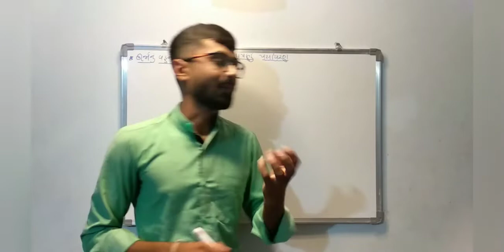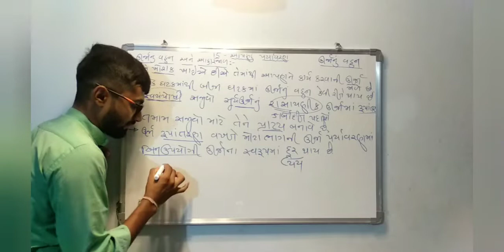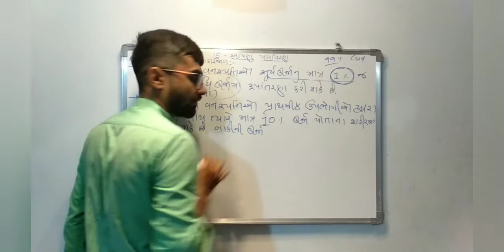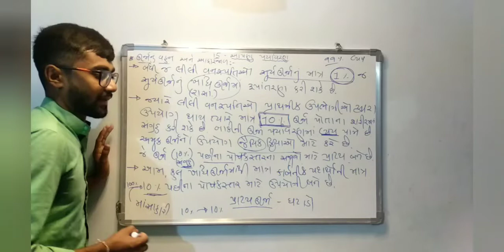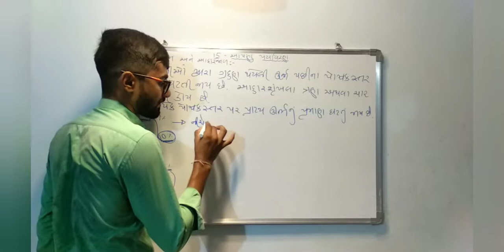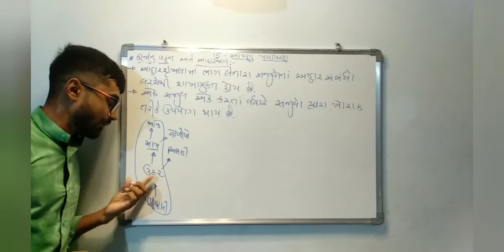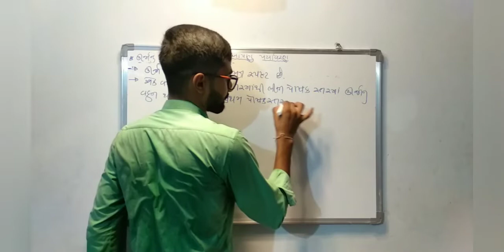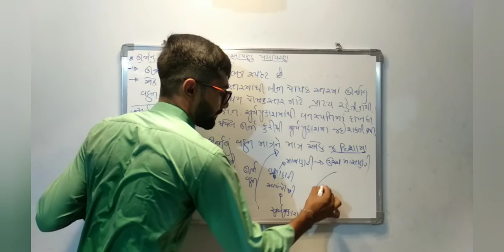Paresh Sir || Std 10 Science || Ch-15 આપણું પર્યાવરણ || Part-3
Std 10 Science || Ch-15 આપણું પર્યાવરણ || Paresh Sir

Kotak Secondary & Higher Secondary School
Moti Taki Chowk
Rajkot
Mo.98790 30985